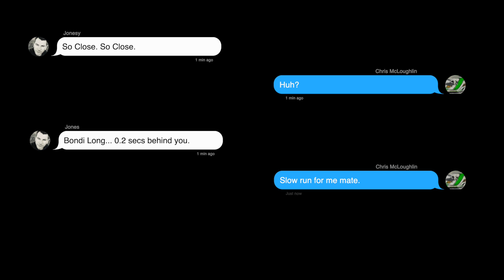Can you beat the 2019 World Kart Champion Sucker? | Street Kart Racing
Beating The Street Kart Racing World Champion. Now Over 200,000 installs since launch!

We make an agonising attempt to beat Chris Mac, the 2019 Kart Racing World champion on our iOS Game, Street Kart Racing.

PRJ
This version 1.4 is a massive thank you from us to you for all your support, encouragement, feedback and above all playing the game we've put so much of our lives in to.

PRJ (OKJ)
- 16 New Karts
- New Tracks including Salbris
- New Improved Physics
- New Engine Sounds
- Improved AI
- 8 New Engines
- Le Cont Tyres
- New Racing Format

Characters in the game include:
Dexter Patterson, Kai Askey, Patricija Stalidzane, Nico Rosberg, Marijn Kremers, SuperGT, Olin Galli, Olli Caldwell, Dave Sera, Chris McCarthy

About
Street Kart Racing is an independent racing project to create the most competitive racing game on mobile. Created by a couple of friends, Duncan and Ross who started building the game from a shed in 2012. They've come a long way since then but still have an unwavering focus to involve the SK community along the way.